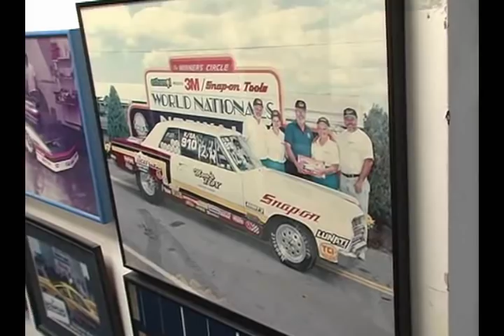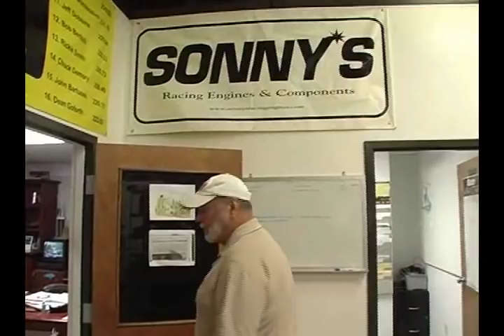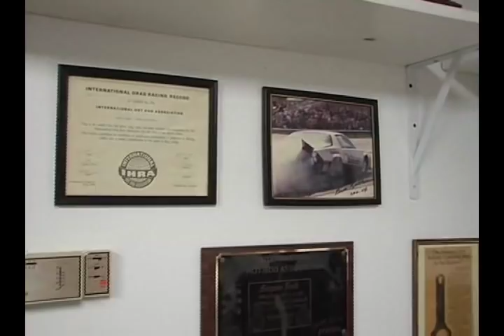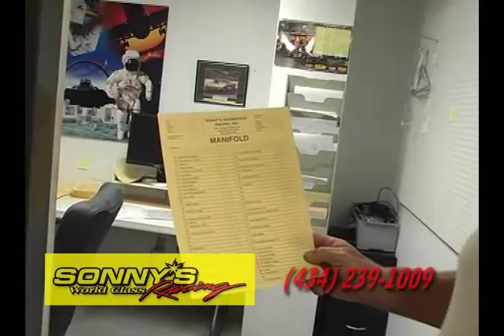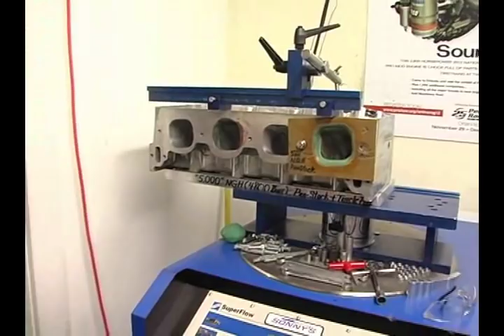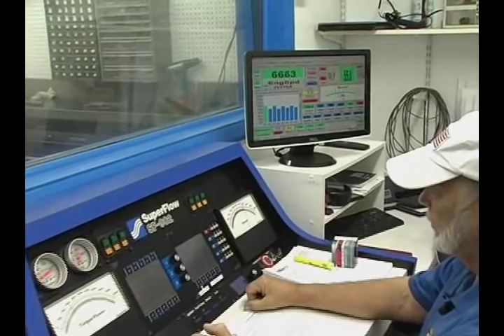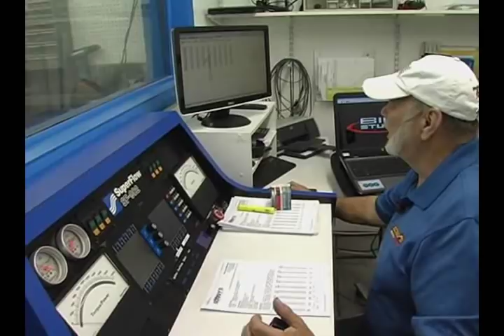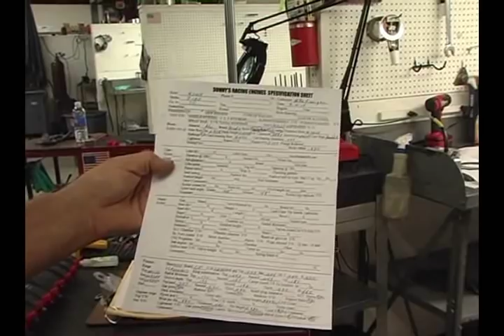SONNYS RACING ENGINES SHOP TOUR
Sonny himself gives us a tour of his facility